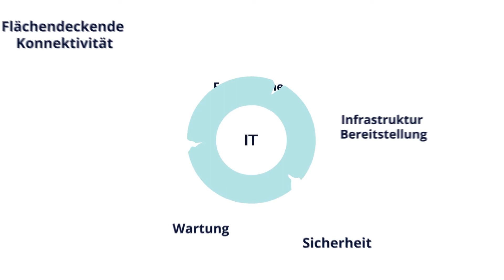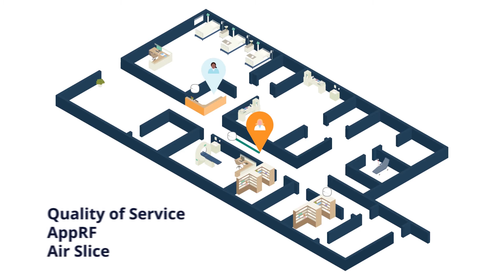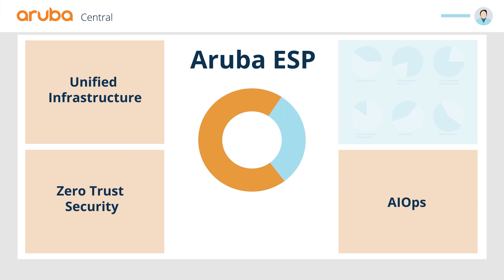IT-HAUS Healthcare-Lösungen mit Aruba Networks